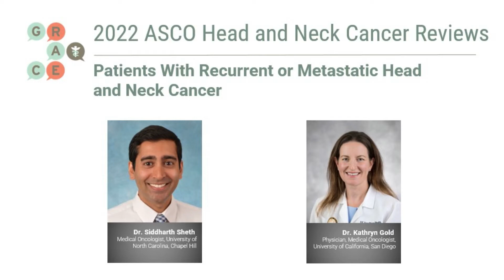Recurrent or Metastatic Head and Neck Cancer - ASCO Recaps Head and Neck Cancer Patient Education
In this video series Dr. Kathryn Gold, Medical Oncologist, specialized in lung, head and neck, Professor, Department of Medicine, UC San Diego, and Dr. Siddharth Sheth, Medical oncologist, Assistant Professor of Medicine, Division of Medical Oncology, UNC Chapel Hill, discuss the newest updates in head and neck cancer, presented at ASCO 2022.

Drs. Sheth and Gold discuss how to treat patients with recurrent or metastatic head and neck cancer.